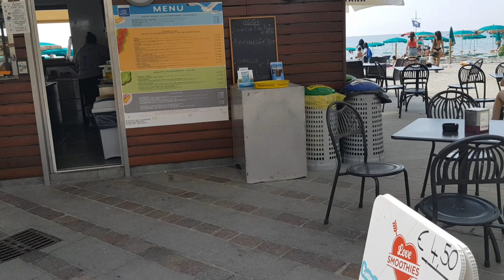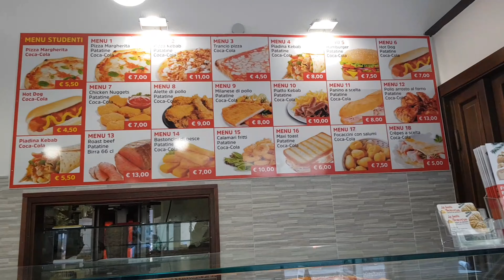Finale Ligure Tour (Part-2) | 4K | Family Travel Vlog ❤️